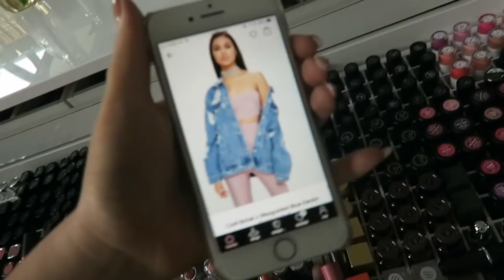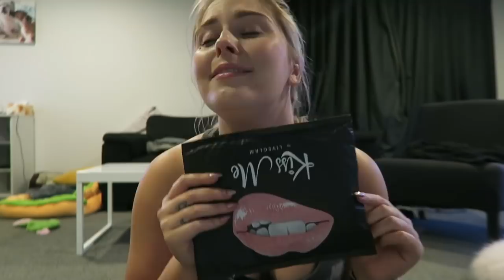SELF-CONSCIOUS 🙁💬 Vlog 429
Shannon Harris
Palmerston North
NEW ZEALAND

CLOTHING & ACCESSORIES!

MAKEUP & BEAUTY!